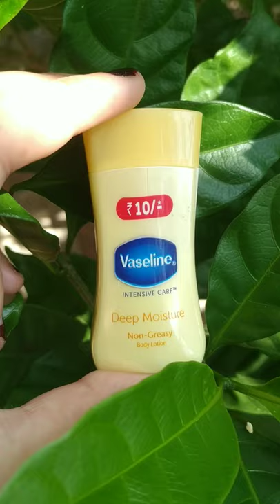Under ₹10 Body Lotions for Winter☃️❄️